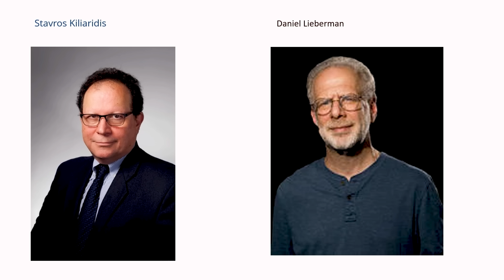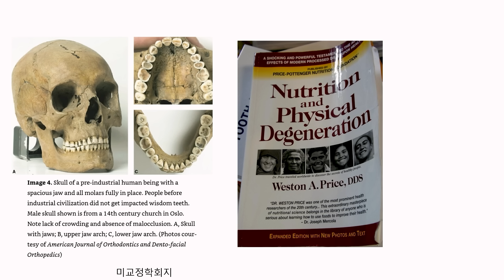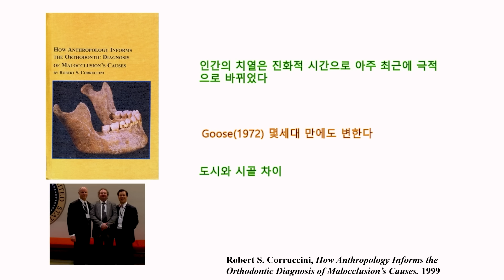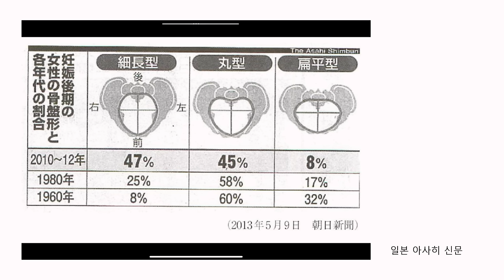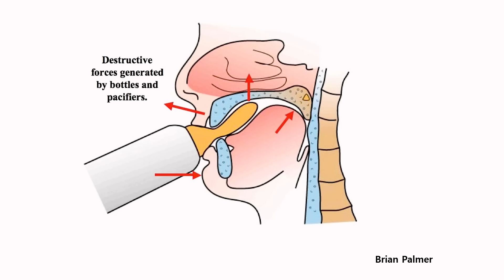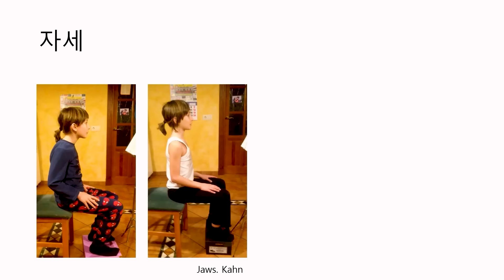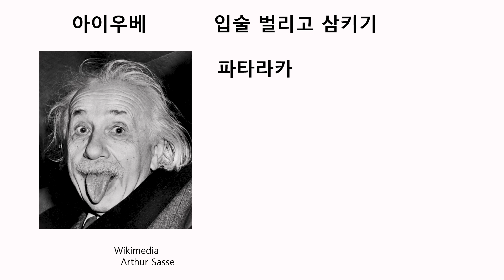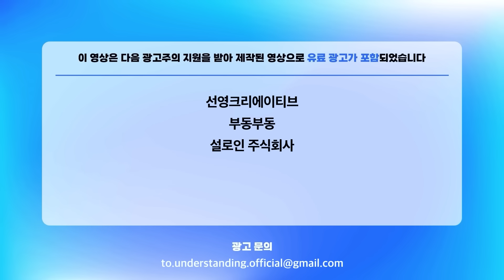(2부) 껌 자주 씹으면 진짜 잘생겨집니다 (소아치과 전문의 이재천 박사)